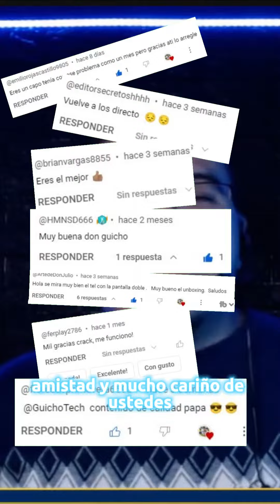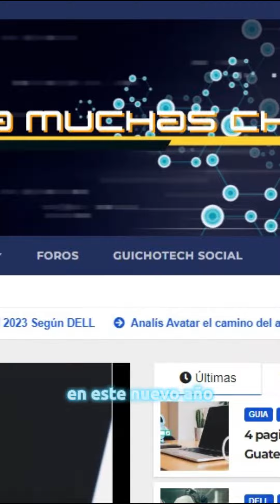Gracias por este 2022 espectacular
Les comparto este rewind que hice donde creo que llore un par de veces jajaj soy muy sentimental, gracias por todo su apoyo, comentarios y recomendaciones, fue un 2022 espectacular, y se y confió en Dios que el 2023 sera aun mejor.
Muchas gracias, desde ya feliz año nuevo 2023 que sus vidas sean llenas de bendiciones en este nuevo año. nos vemos en el siguiente
ARROZ

Únete a este canal para acceder a sus beneficios Revisteros, ser miembro te hace pro:
Revista Extra Coin 502
Blog de videojuegos, tecnología y mundo geek.